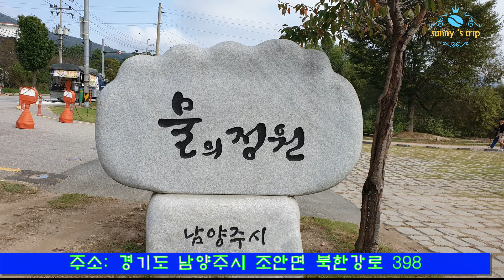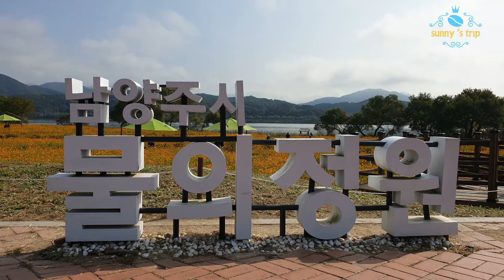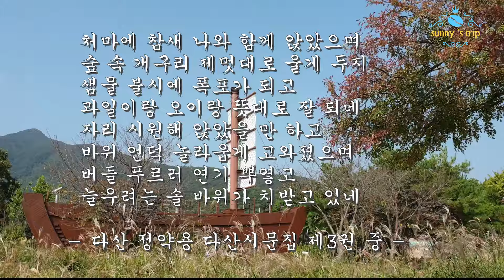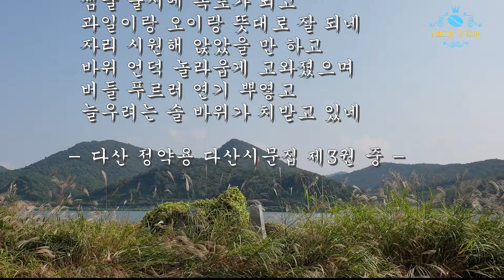남양주 물의정원(Namyangju Water Garden), 2024년 수도권 최고의 코스모스단지(The best cosmos complex in 2024)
국토교통부가 2012년 한강 살리기 사업의 일환으로 조성한 약 50만 M2의 광대한 면적에 수변생태공원을 만들었고, 2024년 강변산책로 오른쪽은 노란코스모스, 왼쪽은 코스모스를 식재하여 장관을 이루고 있으며, 봄에는 이곳에 양귀비를 심어 봄,여름,가을 언제고 볼거리가 있는 수도권의 생태공원입니다.
The Ministry of Land, Infrastructure and Transport created a riverside ecological park on a vast area of ​​approximately 500,000 square meters as part of the Han River Restoration Project in 2012. By 2024, yellow cosmos will be planted on the right side of the riverside walking path, and cosmos will be planted on the left side, creating a spectacular sight. In the spring, poppies will be planted here, making it an ecological park in the metropolitan area with things to see in spring, summer, and fall.